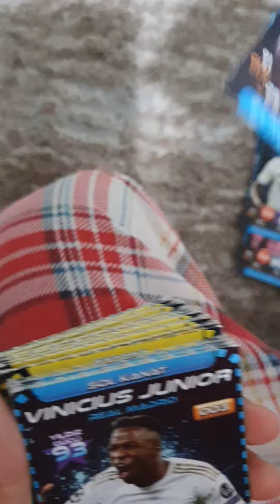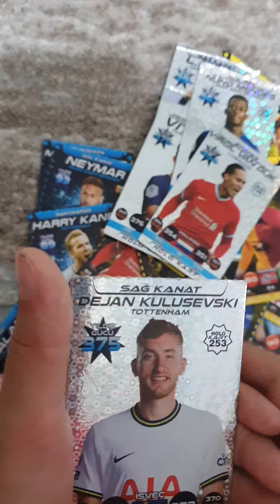sporcu 2023 kart tanıtımı! (part 1)